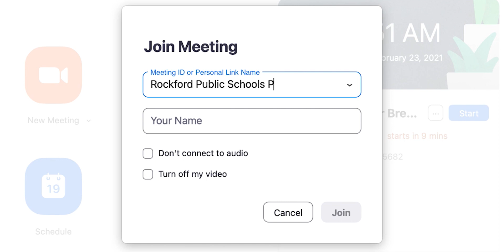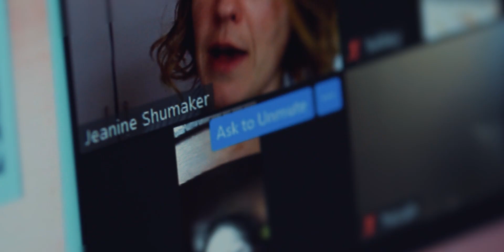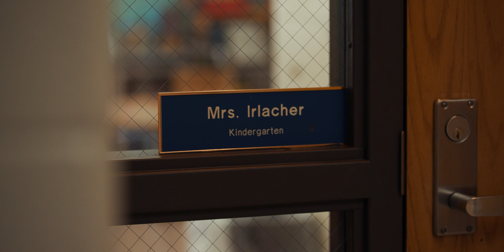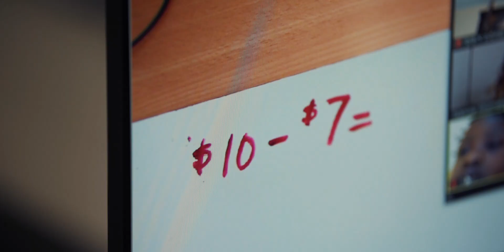Through the Lens: Remote Teachers Focus on Engagement, Creativity & Connection During Pandemic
Take a behind-the-scenes look at the podcast interview with three RPS 205 remote-only teachers. Listen to the complete podcast

Hear candid conversation about remote teaching in RPS 205: “There is messiness to it. And it is hard. It’s hard to see what my kids are working on. But if you look at all of those negatives, and you don’t focus on what you can do, and what you’re going to do and what you’d like to do, and what the kids are able to do, then you’re going to be stuck in the messy.”